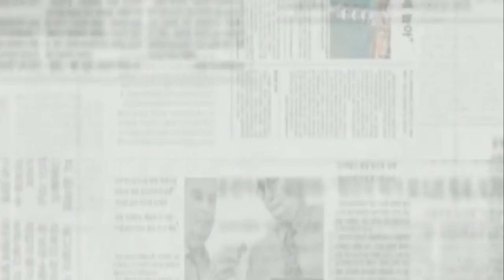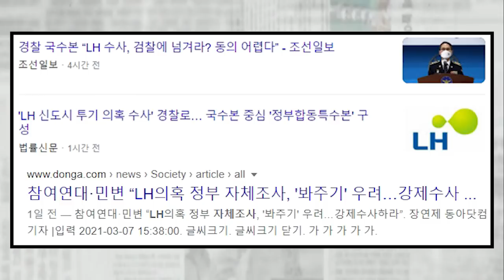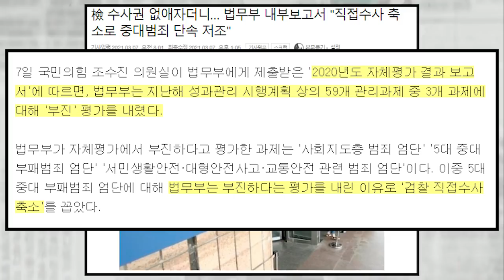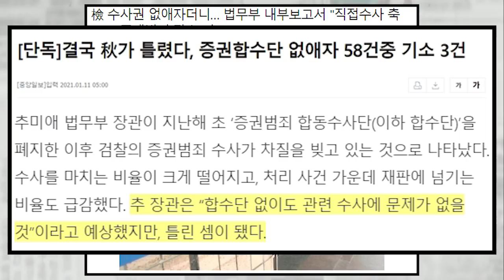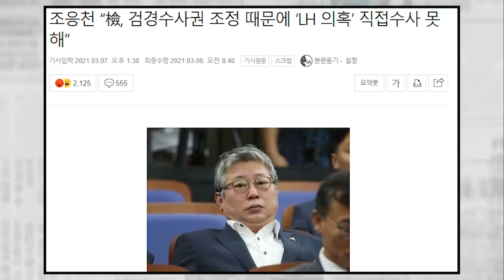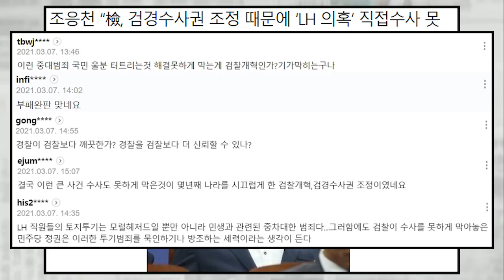文, 뒷통수 때린 법무부 내부보고서... 검찰 직접수사 축소 결과 참담...